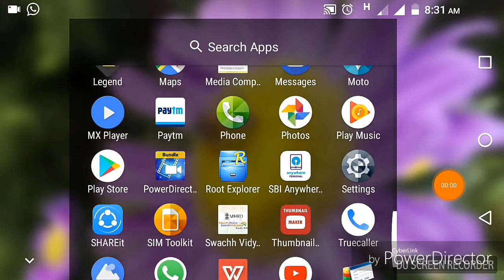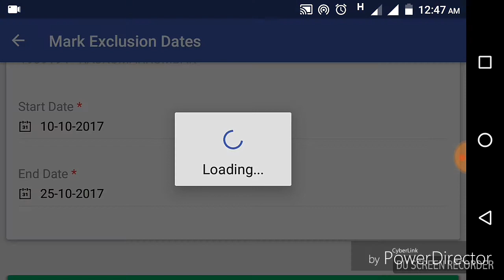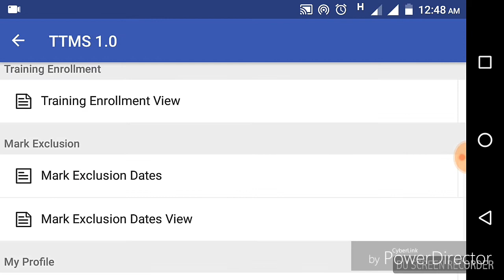TTMS-HOW TO USE MARK EXCLUSION OPTION IN TTMS GURUCHETANA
Learn to use TTMS Guruchetana mark exclusion option through easy steps using mobile